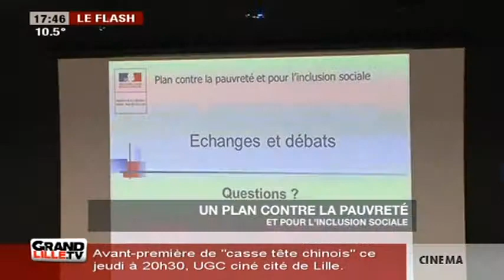Edition du Soir du 06/10/2013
Sites webs/blogs, copiez cette vidéo avec le bouton "Intégrer" !